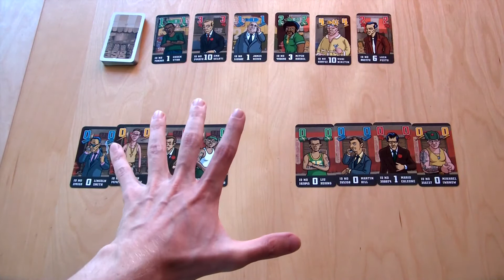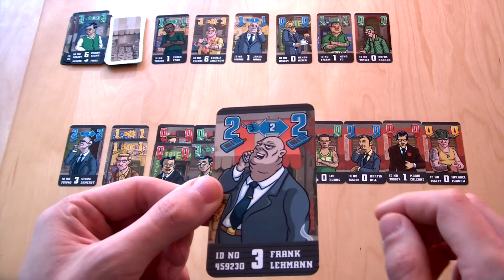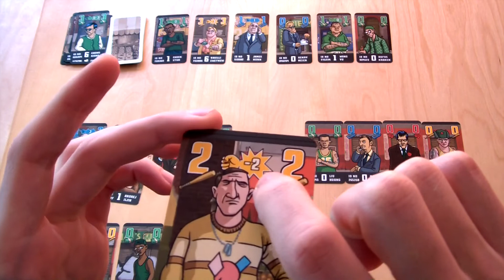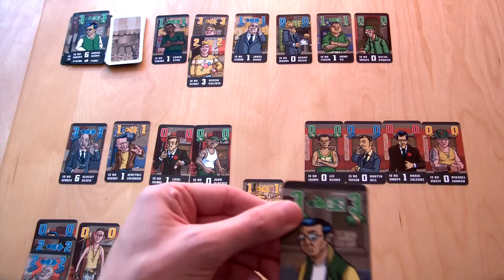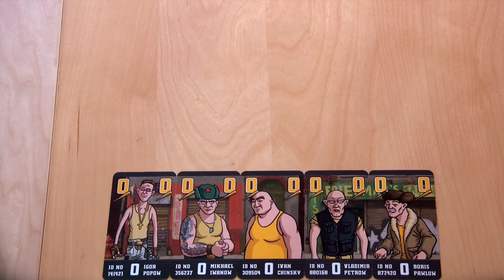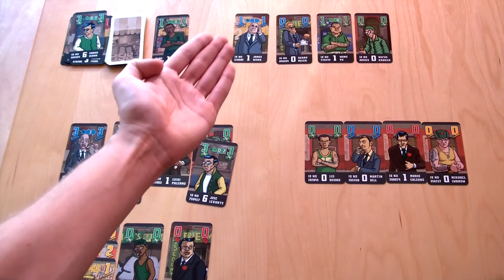Famiglia - présentation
Famiglia est un jeu de cartes assez rapide (30 min) et bien fichu aux stratégies variées. Recrutez des membres dans votre gang pour vous servir de leurs pouvoirs et devenir plus influent que votre adversaire.

00:00 Introduction
00:15 Présentation rapide
00:53 RÈGLES
Déroulement d'un tour :
   01:25 Phase 1 (rue)
   02:11 Phase 2 (comptable)
   03:12 Phase 3 (brute)
   03:57 Phase 4 (recrutement & mercenaires)
05:34 Fin de partie

06:22 Intérêt du jeu
   (06:30 Les gangsters rouges : la Famiglia)